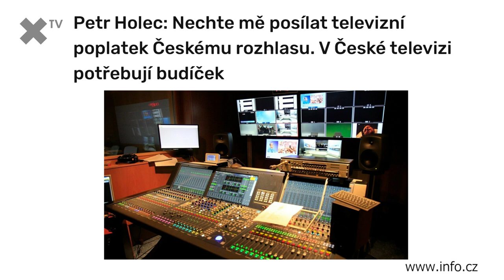„EU zadlužuje naše děti. Poplatky ČT ať posílá jen ten, kdo s ní je spokojen.“ – Vlastimil Tlustý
Jak reagují významné osobnosti Česka na aktuální události posledních dní? Horké novinky, štiplavé glosy, zajímaví hosté. To je pořad Podtrženo, sečteno, který shrnuje ty nejdůležitější aktuality. Hostem tohoto dílu byl Vlastimil Tlustý.

Průlom na summitu po čtyřech dnech a nocích vyjednávání. Země EU si půjčí a rozdělí celkem 750 miliard eur

„Jsem dojatý a hrdý. Že v tý ‚Bruseli’, víte, ty zlatý lidi myslí na ty Italy, Španěly a nechtějí je nechat v nouzi. Oni by s těmi padesáti nebo sto tisíci nevyšli, tak je potřeba je podpořit. A ten náš premiér to původně nechtěl, říkal, že bychom to neměli platit, ale pak v něm asi vyhrála citlivá slovenská duše, už to vítá. Takže máme být na co hrdí, že jsme tak solidární. Ale můj známý říkal, že my se nemáme bát. My stihneme umřít, než se ty peníze budou platit.“ – konstatuje Vlastimil Tlustý.

Mafie přes své účty posílá peníze třeba německým neziskovkám. Procitnout z naivity, dát si pár facek a studenou sprchu, nabádá celou Evropu Zdechovský

„Strašný titulek, že jo. Strašný. Nám totiž nic neposílají. Vůbec nic. A českým neziskovkám také ne. Takže ani sekundárně z toho nic nemáme. Ale jak se k tomu ten Zdechovský dostal? On tam asi bude mít nějaké kontakty čili ono to bude zevnitř. Takže ty zprávy jsou strašné dvě: Nám nic a někteří do toho vidí.“ – zmiňuje Vlastimil Tlustý.

Nechte mě posílat televizní poplatek Českému rozhlasu. V České televizi potřebují budíček

„Pan Holec poukazuje na to, že veřejnoprávní média mají přímo ve své definici uloženo, že se nemají pouštět do politických sporů. Že nemají říkat, že pravdu mají jedni, zatímco druzí jsou bídáci. Je tam z toho jasné, že redaktor ČT se postavil na stranu jedněch, přikládá argumenty, proč si myslí, že se staví na správnou stranu. Ale potíž je v tom – a na to upozorňuje pan Holec –, že on se nemá stavět na žádnou stranu. On by měl říkat, že jedni tvrdí, že Ludvík Svoboda nebyl správný hrdina, a druzí, že byl.“ – poukazuje Vlastimil Tlustý.